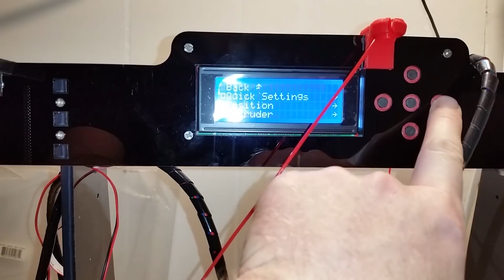Dial-in, Calibrate, & Upgrade your ANET A8 3D Printer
How to dial-in the settings, nozzle and bed temperature, and upgrades to my ANET A8.